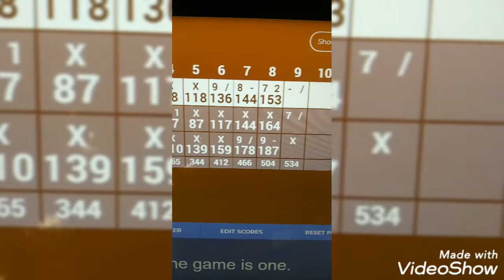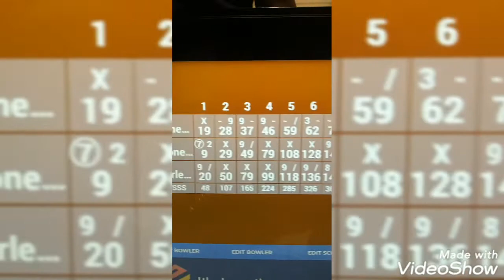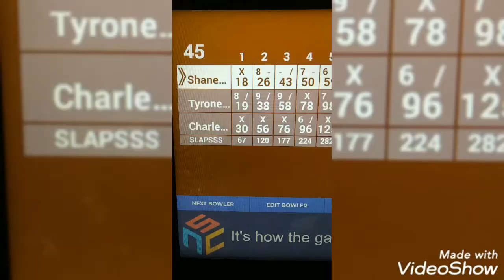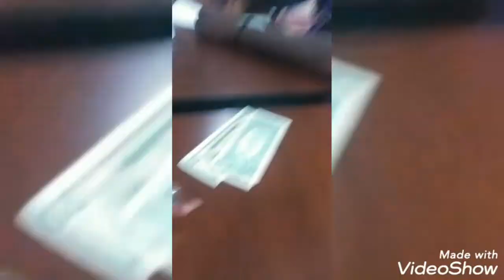GoTime onA Monday GoldCoast Bowling 215, 232 & 221 vs 7ppl BR'DesignerShoes BR